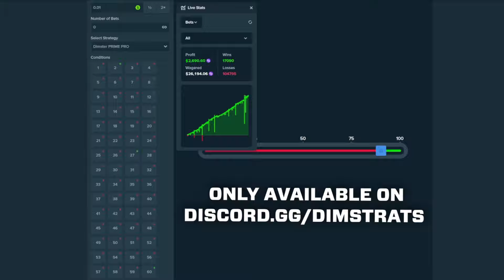The BEST Dice Strategy to Make FAST PROFITS Overnight (Stake)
- Try Safe & Profitable Dice Strategies!
- We have tested our Dice Strategies over thousands of seeds to ensure their Safety and Profitability!

In this video, we are sharing the Conditions of the Best Dice Strategy on Stake in 2024 for Free! This is a Safe and Profitable Insane Dice Strategy that can do a lot of Overnight Wagering!

STRATEGY STAKE

gambling strategies
dice game
dice strategy
big win games
bitcoin gambling
crypto gambling
stake
profit
strategy
profitable
instant
vip
bronze
silver
gold
mines
limbo
crash